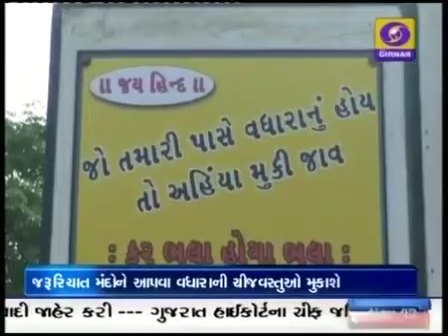CAIT news on DD Girnar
CAIT news on DD Girnar channel for Wall of Unity.